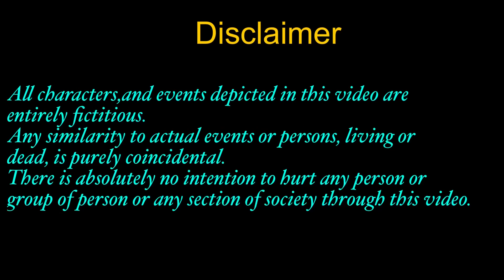Lutt Gayi Ouchiya, Nalla khichdi 🥘 banata raha, Ouchi katha sunati rahi 😩